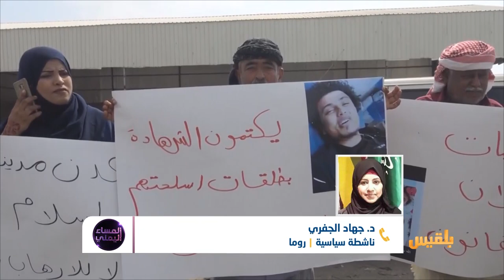المساء اليمني | غضب شعبي وغياب رسمي جراء مقتل شاهد قضية طفل المعلا | تقديم: وجيه السمان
يوم الأحد الماضي، قتل الشاب رأفت دنبع، وهو من أبناء مديرية المعلا بعدن، متأثرا بجراحه التي أصيب بها بعد إطلاق قوة مكافحة الإرهاب التي يقودها يسران المقطري المقرب من دولة الامارات الرصاص عليه.
اليوم نفذ العشرات من أبناء عدن وقفة احتجاجية للتنديد بمقتل الشاب رأفت، طالبوا فيها بمحاسبة الجناة، وإنهاء تواجد أي قوة خارج نطاق الدولة.
عدن تشهد احتجاجات شعبية واسعة ومتصاعدة في مختلف المديريات، إذ أشعل المحتجون الإطارات وقطعوا عددا من الشوارع  تنديدا بمقتل الشاب رأفت، الذي قالوا إنه أحد الشهود على قضية اغتصاب طفل المعلا، القضية التي حدثت في مايو الماضي...